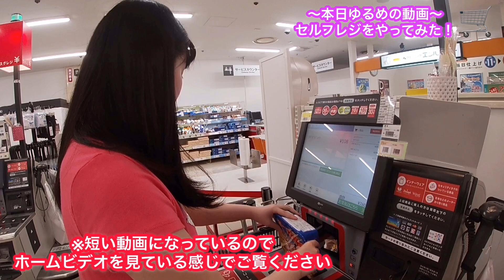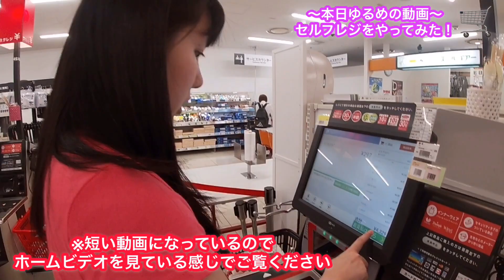スーパーのセルフレジで店員さん気分！普段の日常の風景♪